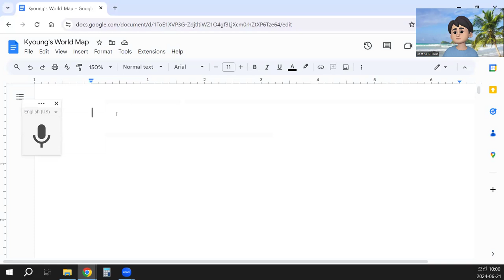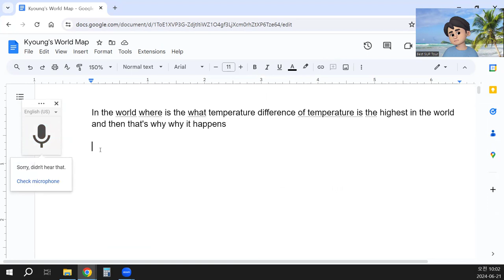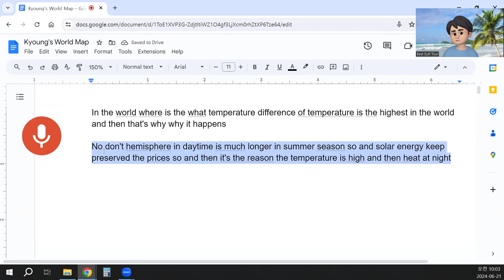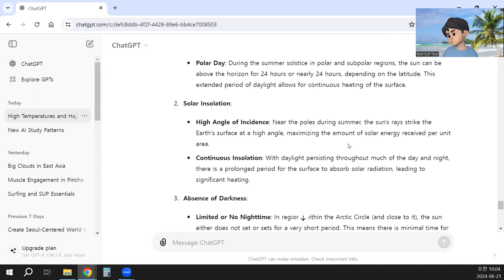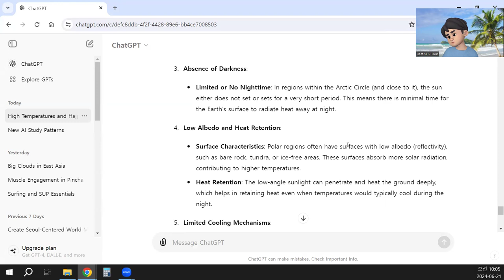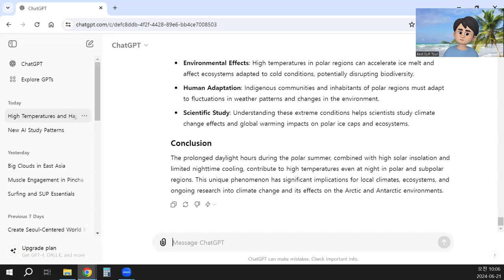difference of temperature is the highest in the world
In the world where is the what temperature difference of temperature is the highest in the world and then that's why why it happens

No don't hemisphere in daytime is much longer in summer season so and solar energy keep preserved the prices so and then it's the reason the temperature is high and then heat at night